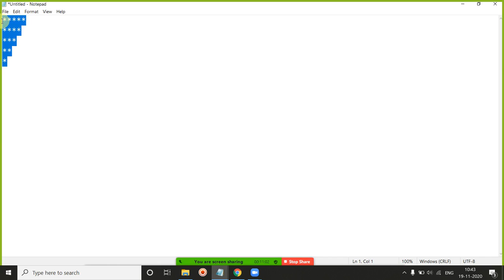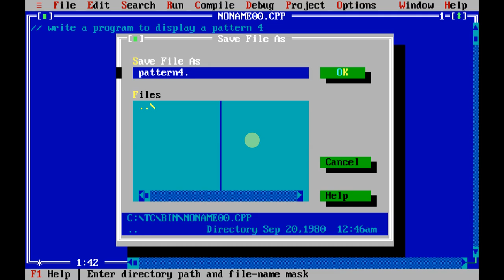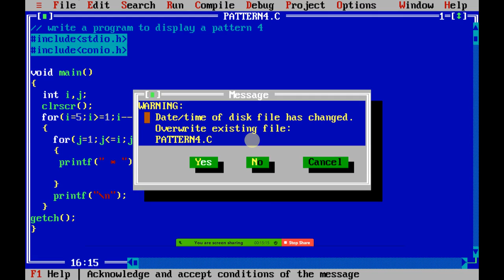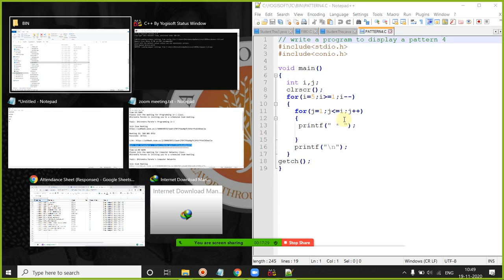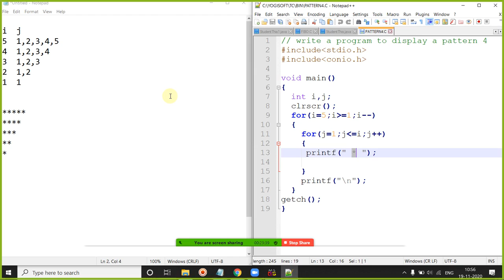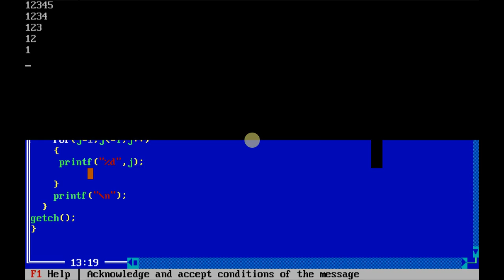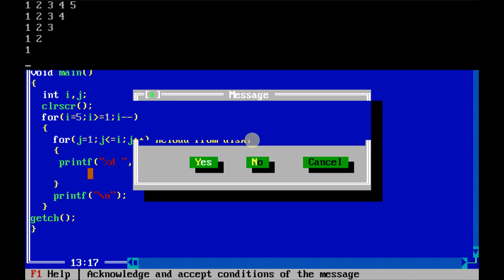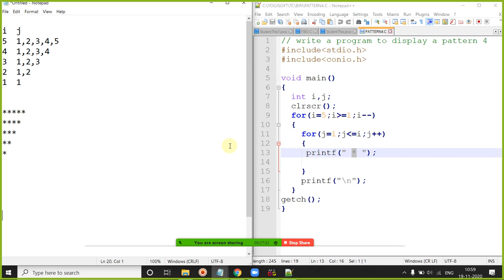19 NOV 2020 REVERSE TRANGLE PROGRAM